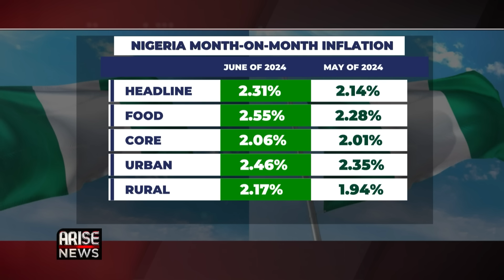There’s Never Been A Better Time To Invest In Nigeria’s Capital Markets - Obi-Chukwu & Nwizu